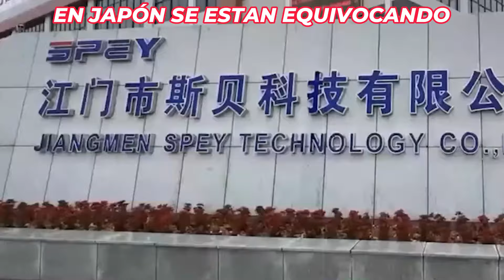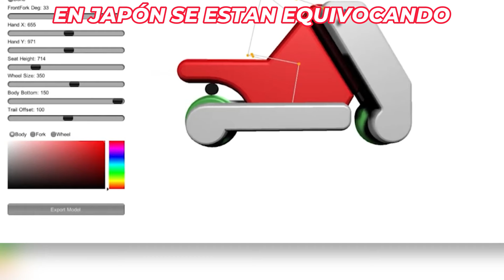En JAPÓN cuna de las MEJORES motos, se están EQUIVOCANDO FEO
crearon una moto inflable que entra en una mochila